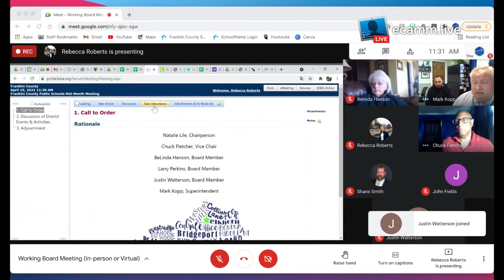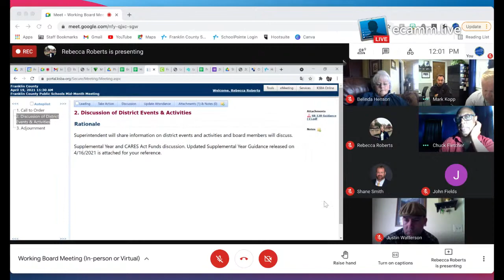Franklin County Schools Working Board Meeting 4.19.21